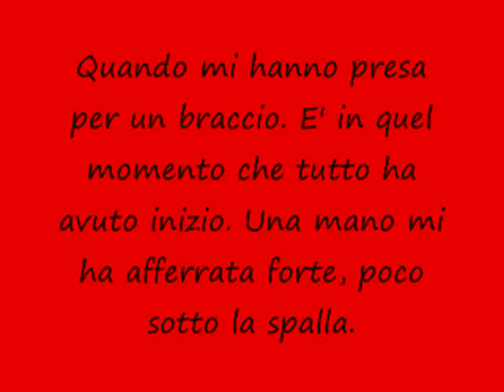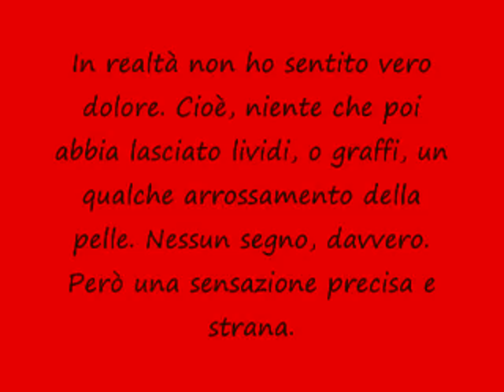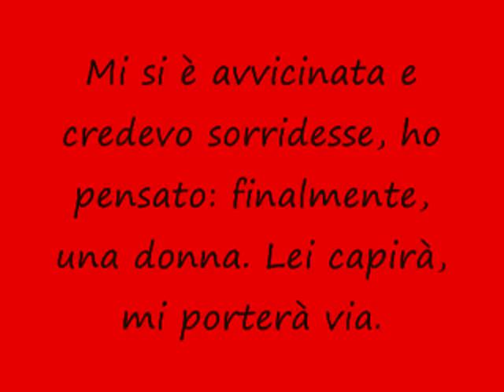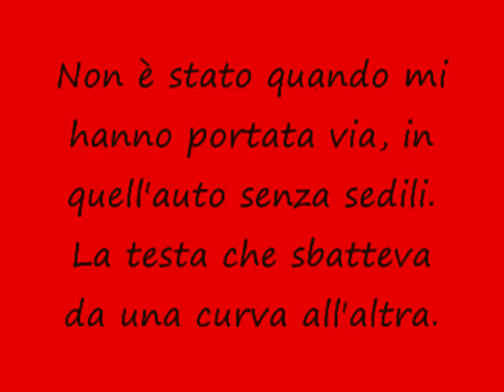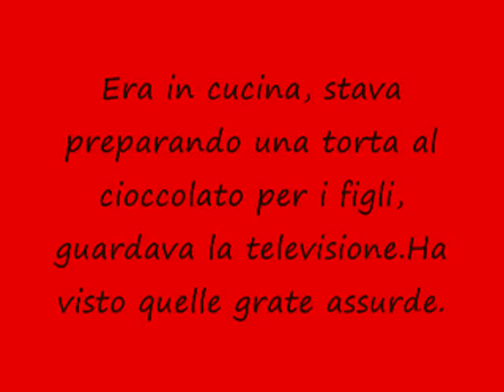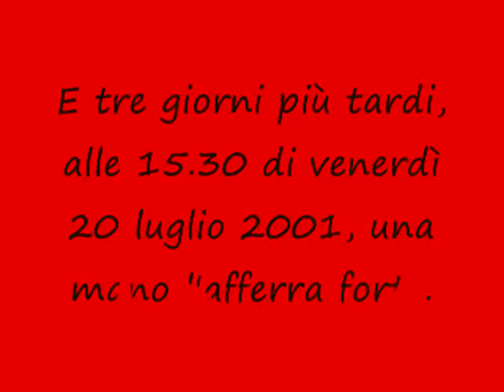Bolzaneto...luglio 2001...a Carlo Giuliani...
...a CARLO  GIULIANI...
Il racconto è tratto dal libro " Bolzaneto ", La mattanza della democrazia di Massimo Calandri.
I dipinti sono di Pablo Picasso, le sculture di Wilhem Lehmbruck e di Julio Gonzales,le foto di Ellen Rogers.
Musiche di Franz Schubert " Notturno "